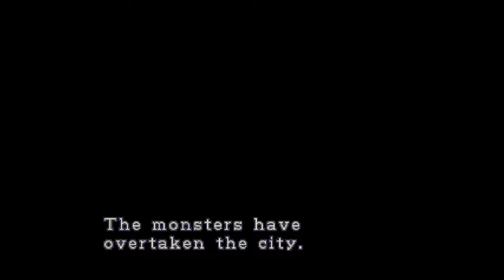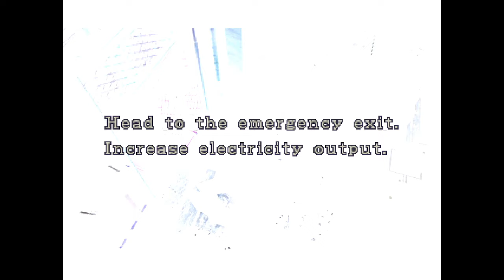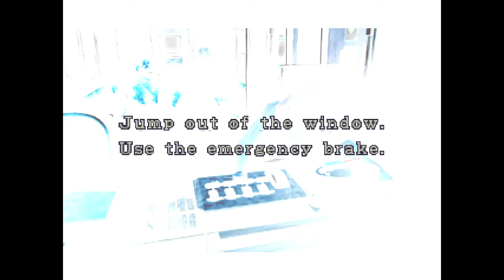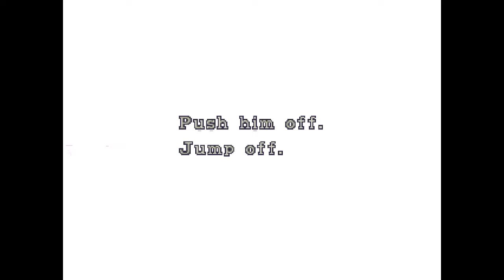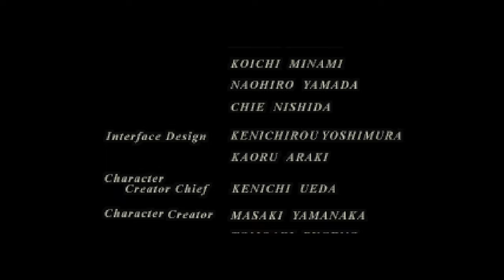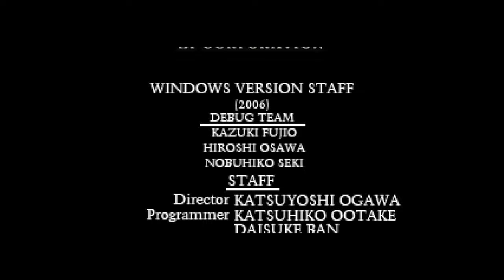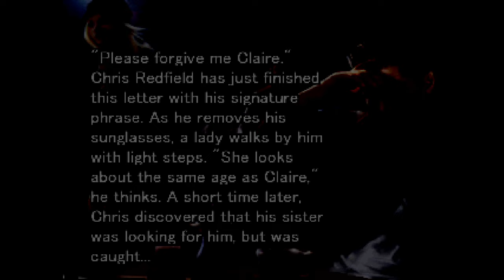Resident Evil 3 Nemesis but Nemesis is the one escaping.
- This mod lets you play as Nemesis in RE3 Sourcenext version on PC. REALLY fun mod, worth a try. There's also a story mode for Nemesis as he fights Jill for each boss, it's really good.